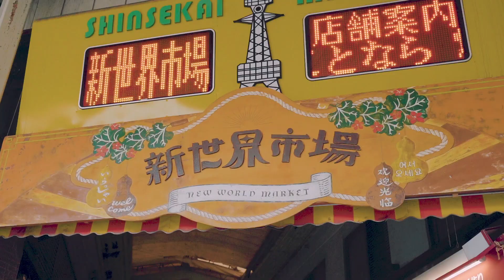Osaka Shinsekai Tsutenkaku 大阪 新世界 通天閣 | Cinematic Vlog 003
モチベーションあげて頑張る源になります！
It will be a source of motivation and hard work!

大阪でディープな飲み屋街といえば新世界。
「だるま」や行列の絶えない八重勝などの串カツ屋が所狭しと営業しています。
一方でレトロなゲームセンターや射的屋、スマートボール、囲碁・将棋が楽しめるお店があったりと毎日がお祭りのような新世界。
その中心にでかでかと立っている通天閣も街のシンボルの一つです。
今回は大阪でフリーモデルをしているいつかちゃんにここ新世界を案内してもらいました。

Speaking of a deep bar area in Osaka, the New World.
There are many tuna cutlery such as "Darma" and the endless double row of the procession.
On the other hand, there is a retro game center, a shooting shop, a smart ball, a shop where you can enjoy Go and Shogi, and every day is a new world like a festival.
Tsutenkaku, standing in the center of it, is one of the city's symbols.
This time, I was invited by someday doing free model in Osaka to introduce the new world here.

他チャンネルの新世界の動画